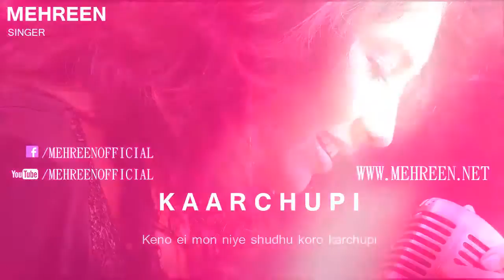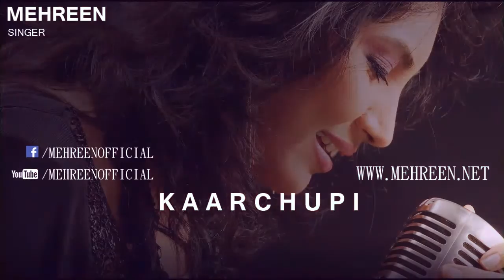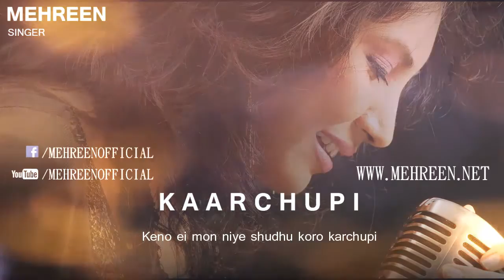Mehreen - Karchupi - Lyrics